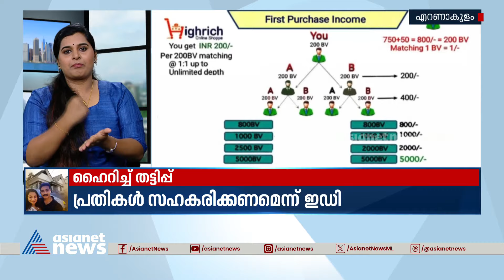ഹൈറിച്ച് തട്ടിപ്പ്; പ്രതികൾ അന്വേഷണവുമായി സഹകരിക്കണമെന്ന് ഇഡി കോടതിയിൽ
ഹൈറിച്ച് തട്ടിപ്പ്; പ്രതികൾ അന്വേഷണവുമായി സഹകരിക്കണമെന്ന് ഇഡി കോടതിയിൽ; പ്രതികളുടെ മുൻ‌കൂർ ജാമ്യഹർജി നാളെ പരിഗണിക്കും